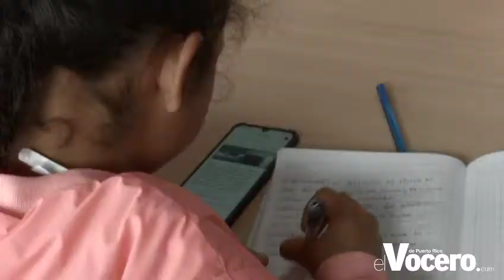Proponen que sean 15 estudiantes por salón de clases